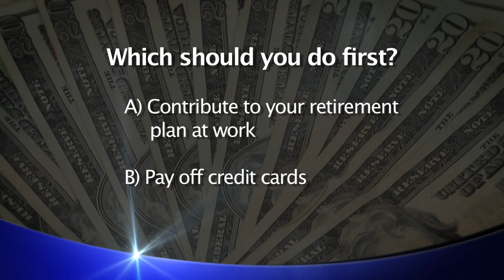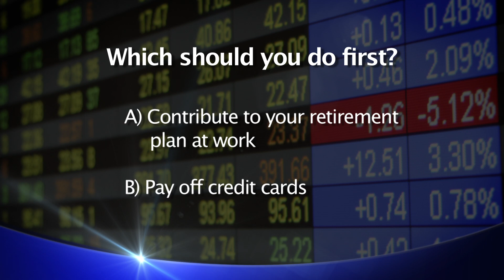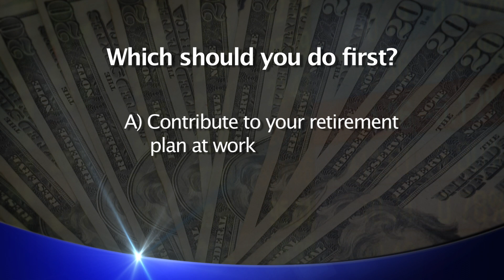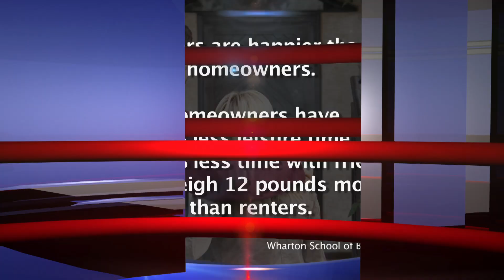How Much To Save Before Having kids | The Truth About Money Episode 113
Join Ric Edelman as he explains why the bank sees your house very differently than you do, how much you should save before having children, and discusses entrepreneurship with former AOL executive Ted Leonsis. Ric also counsels a radio caller on how to help her sister find housing, fields questions on mortgages from a live audience and cautions against letting politics influence your investment decisions.

Ric will entertain and educate you about personal finance, covering investments, retirement, paying for college, handling mortgages, supporting aging parents and much more. Ric's financial savvy will engage you both intellectually and emotionally, and provide you with the practical information you need to achieve financial success.